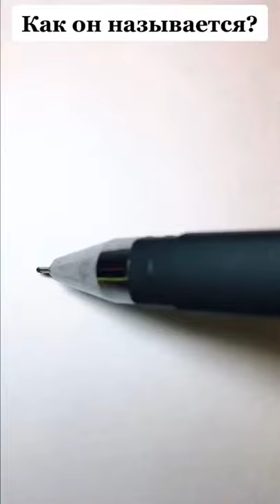Одной линией рисую динозавра. How to draw a dinosaur with one line тиранозавр без отрыва руки.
Вопрос «Как он называется?» написан специально для голосования, которое доступно на TikTok при просмотре с телефона. При голосовании нужно выбрать «Тиранозавра» или «Спинозавра».
Это видео создано для обучения и развлечения. Его можно посмотреть на ТикТоке (TikTok) в моём профиле @quickpen, где оно представлено с другим музыкальным сопровождением:
А так же в Инстаграмме (Instagram) на моей страничке quickpen_  , пройдя по ссылке: